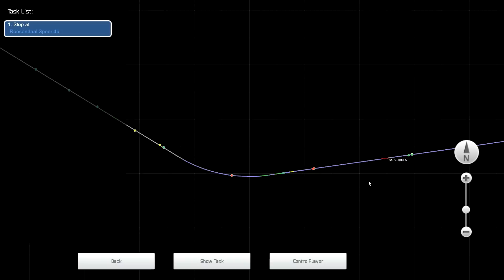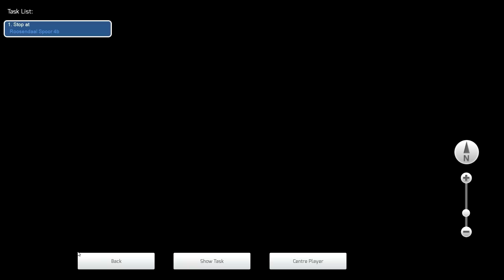Train Simulator 2017, VIRM Goes - Roosendaal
!!! Lees verder !!!

Wouter speelt:

Vandaag kwam ik terug van vakantie, dus de treinrit nu beschikbaar in Train Simulator!

Gegevens:
Kaart: Zuid-West Nederland
Route: Goes - Roosendaal
Trein: Christrains VIRM
Lengte: 45 minuten